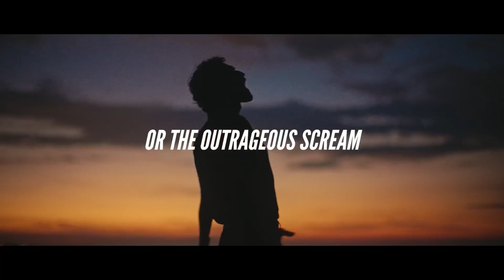Lamborghini Countach LPI 800 4 the eternal return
Reinvented for a new era: discover the super sporty icon and let yourself be captivated by visionary design and futuristic technology.
Countach LPI 800-4: the fuel consumption and emissions data is in the type approval stage